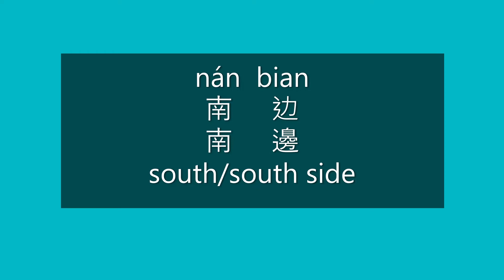How to Say SOUTH SIDE in Chinese | How to Pronounce SOUTH SIDE in Mandarin | Learn Chinese HSK 1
How to Say south/south side in Mandarin Chinese?

How to Pronounce south/south side in Mandarin Chinese?

Happy learning!